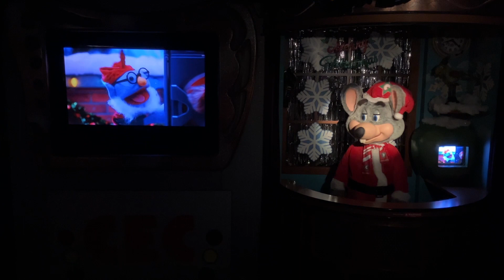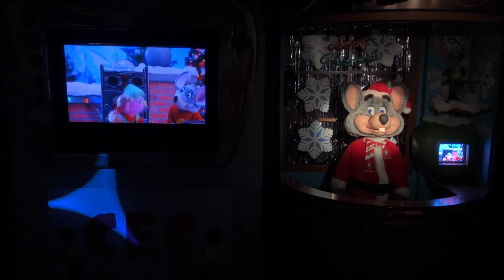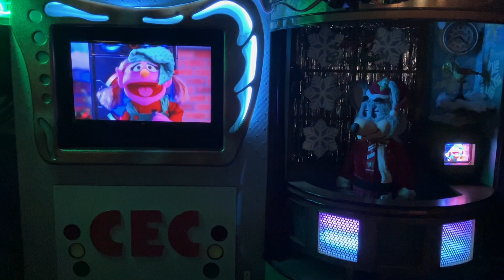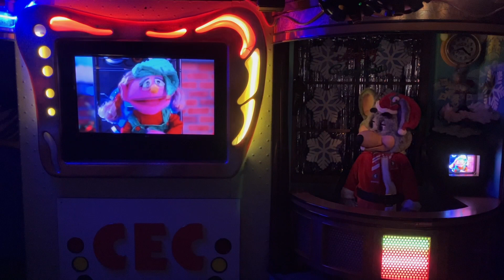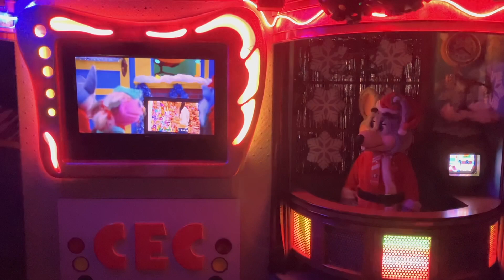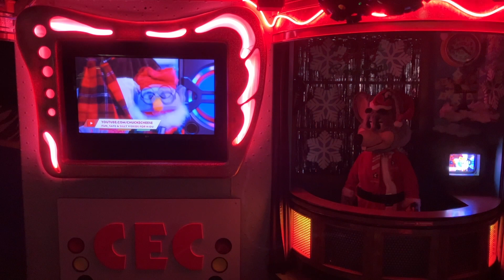Holiday Traditions - West Orlando Studio C Alpha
Winter Winner-land 2021 Show Segment 5
West Orlando Chuck E. Cheese's 32 Movement Studio C Alpha